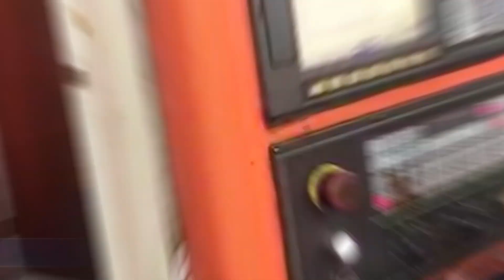What is the application for encoder?